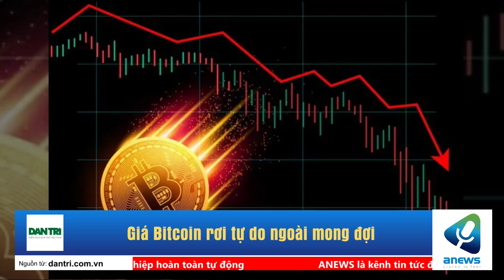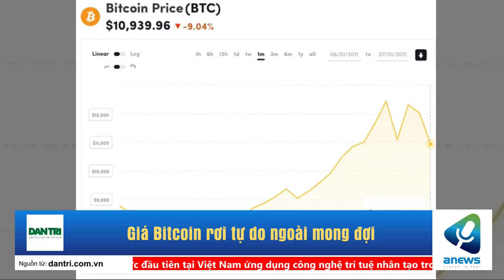Giá Bitcoin rơi tự do ngoài mong đợi